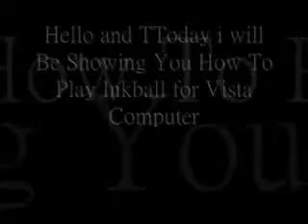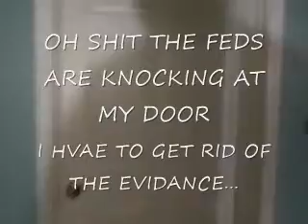How To Play InkBall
made by woogy111